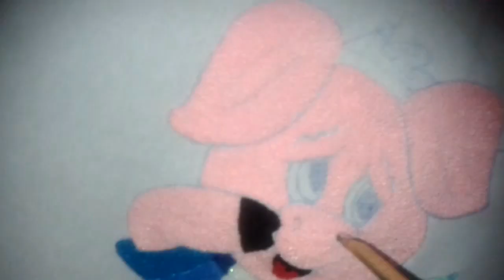Cerdita Policía (Aguja Magica) muy bonito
hola chicos como estan hoy les traigo mis mas reciente trabajito espero les guste disculpenme por que no he subido videos la verdad no he tenido dinero para comprar material y seguir bordando hoy gane un poquito y decidi invertirlo en los materiales y grabar un video para todos ustedes los quiero y disfruten el video que esta hecho para ustedes con todo mi cariño y todo mi corazon se los dedico a todos creanme que todos formamos el canal